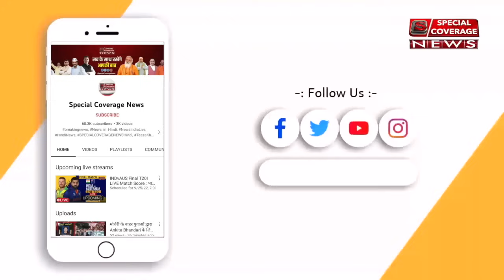Bahraich का सच आया सामने! Akhilesh Yadav से भी सवाल! CM Yogi | Alok Pathak | Special Coverage News